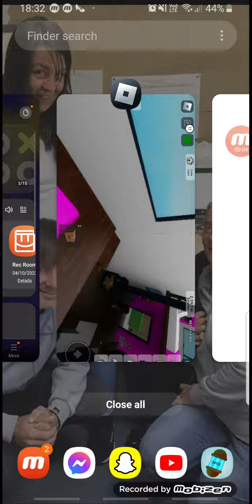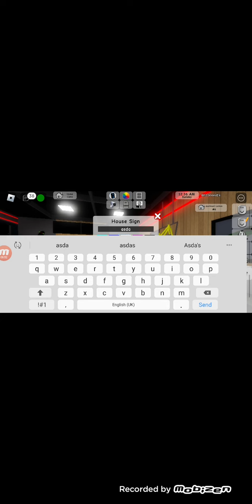funny moments in roblox brookhaven episode 1